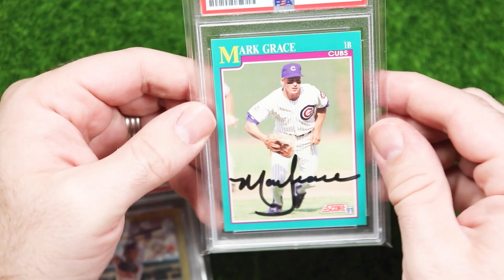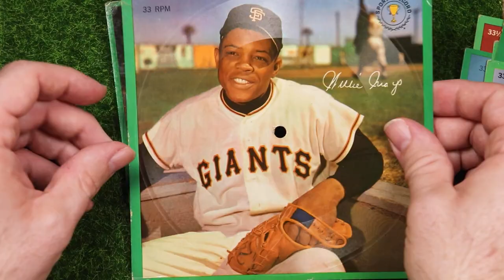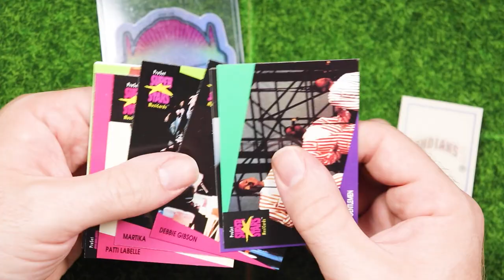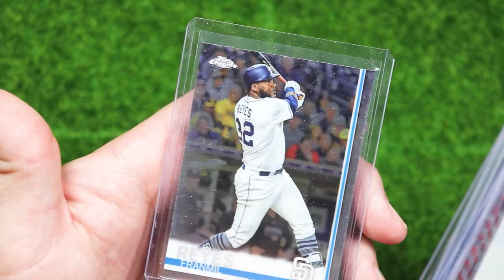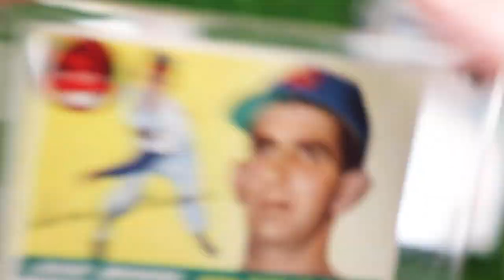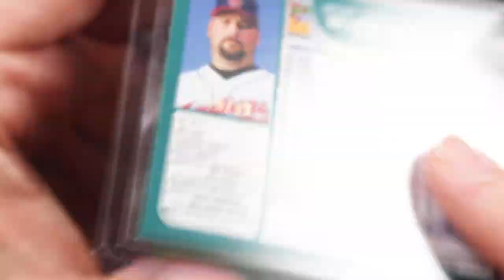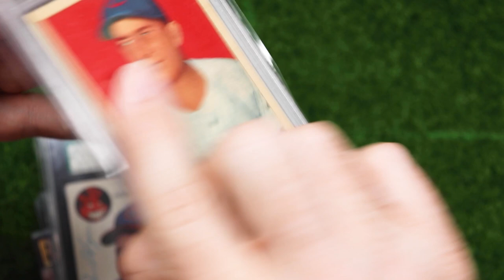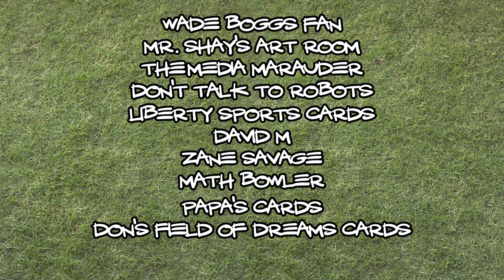VRs, Care Packages, Winnings and Purchases // September Stuff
I’ve got a video responses for Wade Boggs Fan. Awesome people send me awesome stuff. I meet some people and buy some stuff.

This weekend, I’ll be at the Ohio Card Convention presented by Triple Play Vintage: